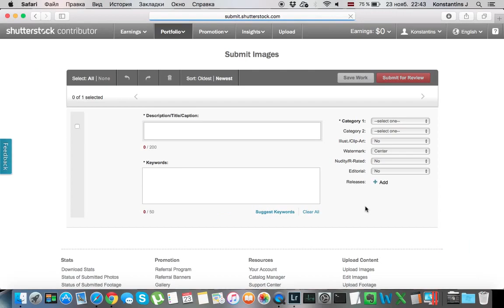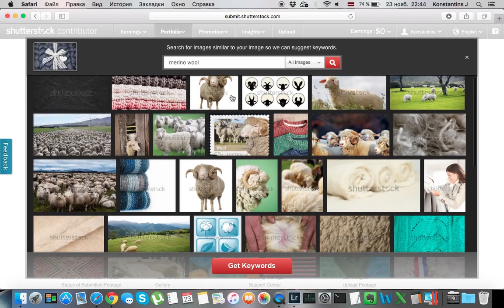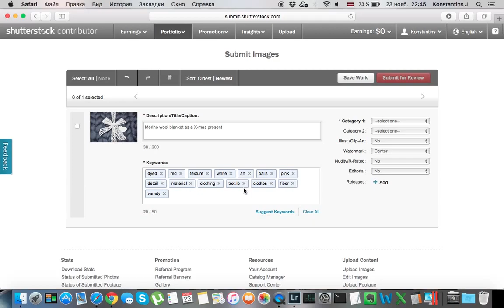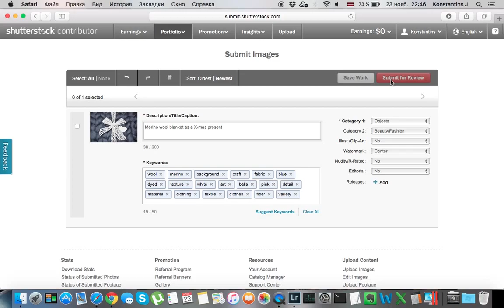First time uploading photo on Shutterstock. Первая загрузка фотки на Shutterstock.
First time uploading photo on Shutterstock. Never done it before. Expecting to get this photo approved at first attempt.

Update. This image has been approved, but had no sales so far.

Первый раз загрузил фотку на Шаттерсток. Никогда этим не занимался. Ожидаю что фотку одобрят с первого раза.

Апдейт. Фотка прошла проверку фотобанком, но продаж пока нет.